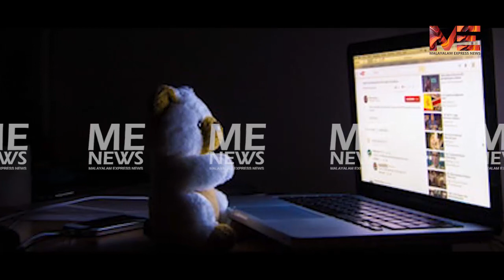ഓൺലൈൻ ക്ലാസ്സിനുള്ള സ്മാർട്ട് ഫോണുകൾ : കുട്ടികൾ വഴിതെറ്റുന്നു